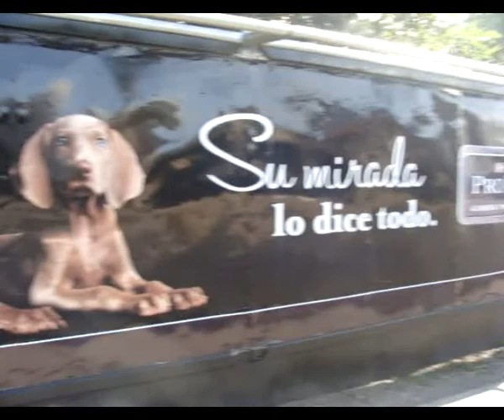arnold dozo kazan